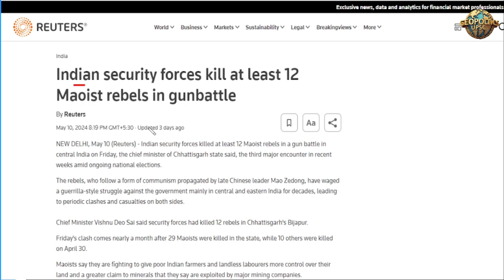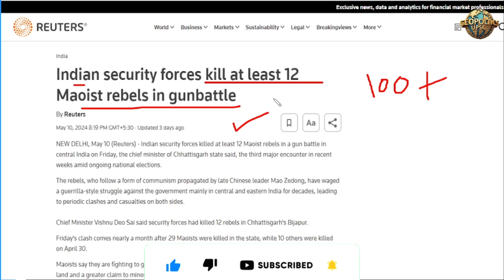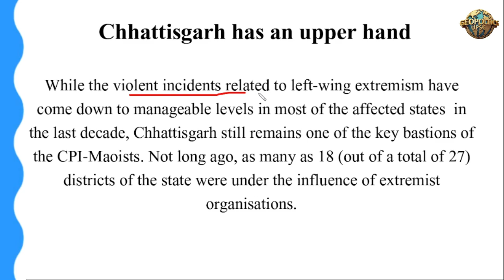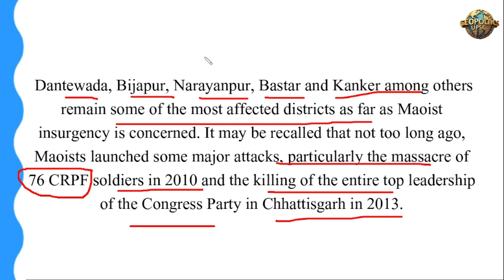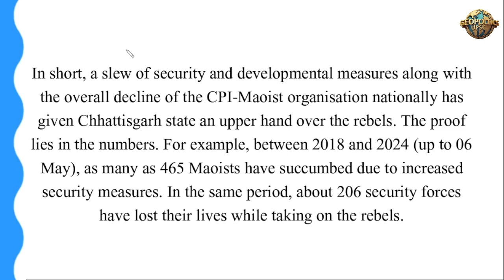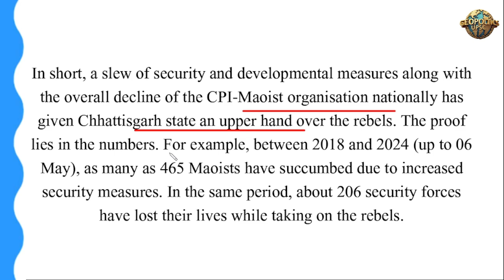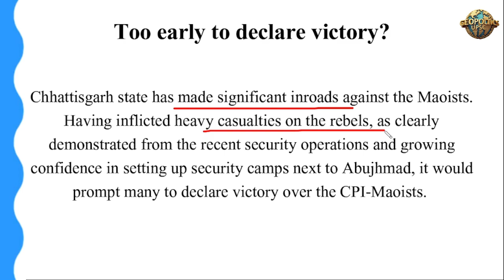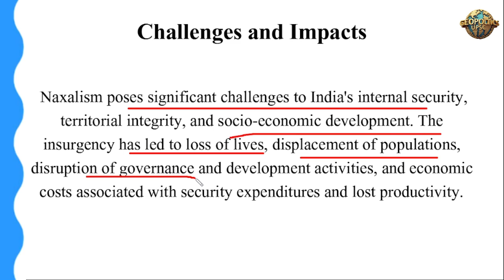Indian Security Forces Eliminate 12 Maoist Rebels in Gunbattle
The Geopolitics channel provides daily current-affairs-related videos, which are important
in UPSC, State PCS and various government exams.
Besides this, we provide UPSC Pre MCQs and UPSC Mains related various videos with insightful knowledge,
which will be helpful in your preparation.